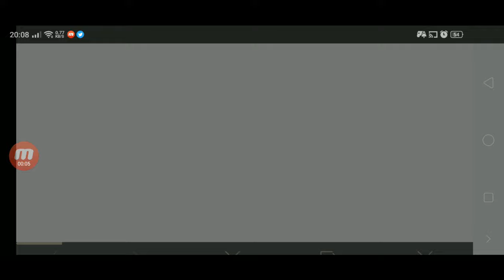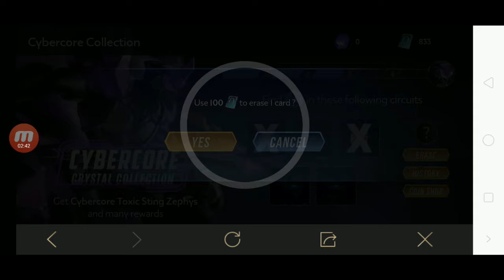PERTAMA KALI BAKAR VOUCHER : SKIN ZEPHYS CYBERCORE TOXIC STING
Ini video pertama kali gue bakar voucher Arena of Valor buat dapetin skin Zephys Cybercore : Toxic Sting. Dikesempatan pertama gue bakar voucher, alhamdulillah gak rugi banget lah, CUKUP BERUNTUNG, hanya habis 1130 voucher T_T.